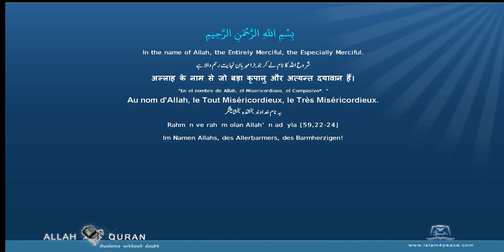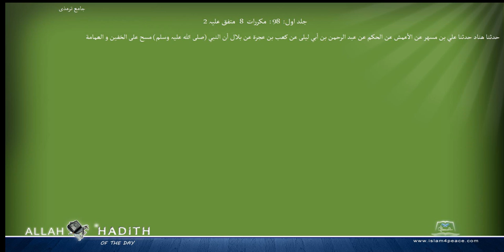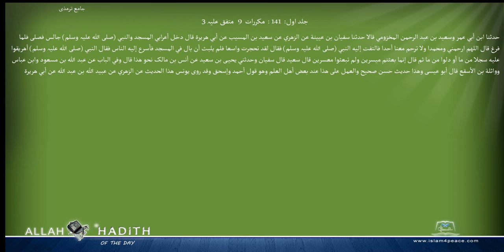Jami at Tirmidhi Arabic جامع ترمذی001 كتاب الطهارة